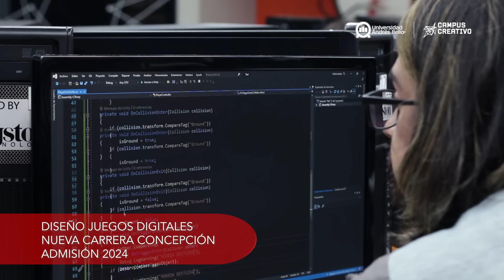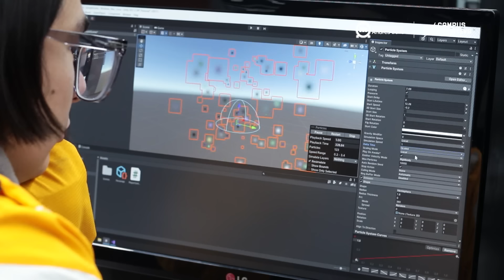Carrera nueva Sede Concepción: Diseño de Juegos Digitales Campus Creativo UNAB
La carrera de Diseño de Juegos Digitales en la UNAB ofrece una innovadora malla curricular, donde el enfoque está en la conceptualización y desarrollo de mecánicas de juego originales.

Estudiar Diseño de Juegos Digitales en el Campus Creativo de la Universidad Andrés Bello te permitirá acceder a una experiencia universitaria interdisciplinaria, acompañada de una infraestructura de primer nivel y dirigida por un cuerpo académico de docentes insertos en el medio y que aportan desde su experiencia en tu desarrollo como futuro profesional.

Si te gustan crear videojuegos, y te atrae la idea de dedicar tu vida a ellos, entonces esta carrera es para ti: Diseño de Juegos Digitales en el Campus Creativo de la Universidad Andrés Bello, sede Concepción.

El videojuego presentado en esta cápsula fue creado por estudiantes de cuarto año de Diseño de Juegos Digitales, puedes conocer más de su proyecto